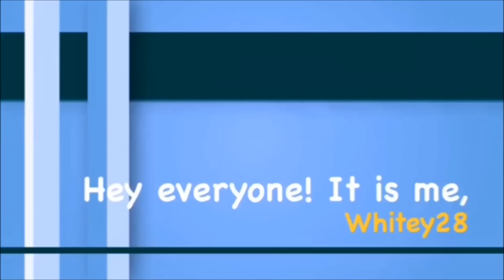Let's Play | The Sims 2 Riverblossom Hills [Part 8.8] The Ottomas Family: Another One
**Read Me**

Origin ID: Tianyao28